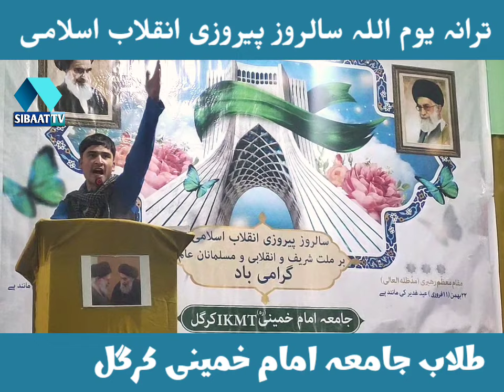Youm-ul-llah 2024 || Urdu Tarana || Labaik Rehbar Ali Khamenei || Celebration in Jammu